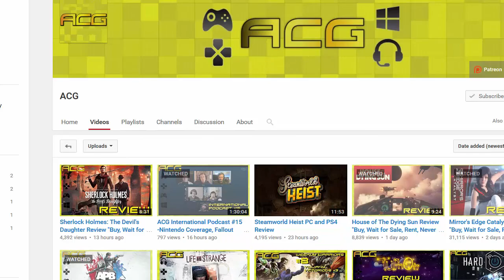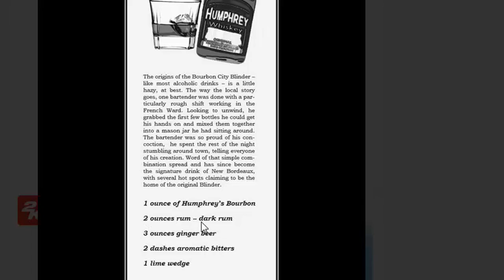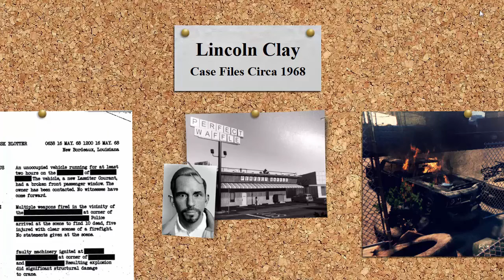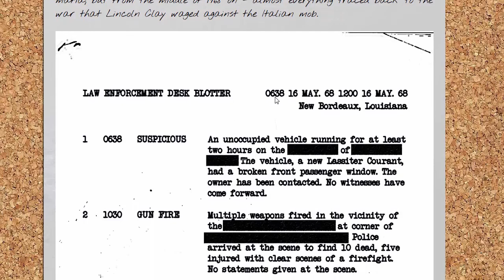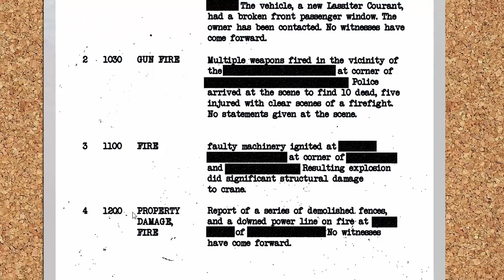Mafia III: Bourbon City Blinder | Lincoln Clay Case Files Blotter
Going over the Bourbon City Blinder as well as the Law Enforcement Blotter from the Lincoln Clay Case Files; Mafia III coming October 7th to Xbox One, PlayStation 4, and PC.